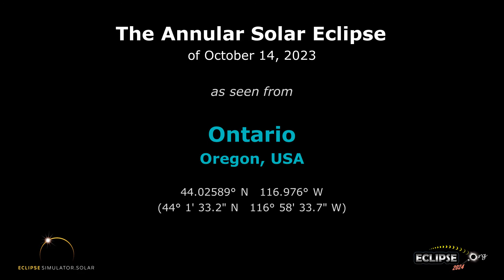The Annular Solar Eclipse of October 14, 2023 from Ontario, OR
What will the 2023 solar eclipse look like from Ontario, Oregon?  Find out here!

(The eclipse sequence begins at 0:22)

Links:
• Eclipse2024.org
• 2023 eclipse page for Ontario

What will the 2023 solar eclipse look like from Ontario?  This simulation will show you! We've captured the view from the Eclipse2024.org Eclipse Simulator for Ontario, so you can preview the eclipse before it happens!* It's just one way that Eclipse2024.org is providing great information and education to help build excitement for the annular eclipse of October 14, 2023.

Visit Eclipse2024.org's online eclipse simulator for many more features, as well as detailed instructions on exactly what you're seeing in the simulation. You can change the foreground scene, because we know that the scene in the simulation might not look like Ontario!  For locations in the path of totality for 2024, you can also get a closeup view of Baily's Beads, change the shape of the corona, see the outlines of the Moon and Sun during the eclipse, and MORE!  With the simulator, you can: